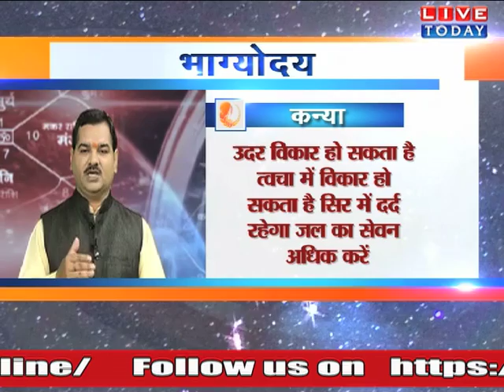Bhagyoday At Livetoday- 02